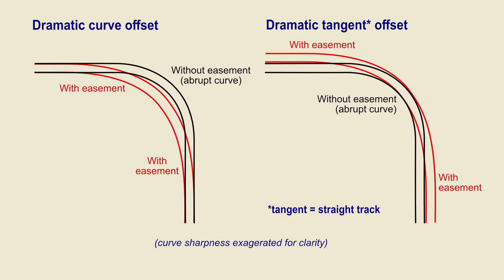PREVIEW: Better performing model railroad curves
- This video previews the new TrainMasters TV episode where Joe Fugate delves into the insights of better operating curves, namely the proper "just right" spacing between parallel tracks on curves, how to make perfect easements for any curve, and how to do great looking super-elevation that keeps your layout "Running Like a Dream".

# trainmasterstv